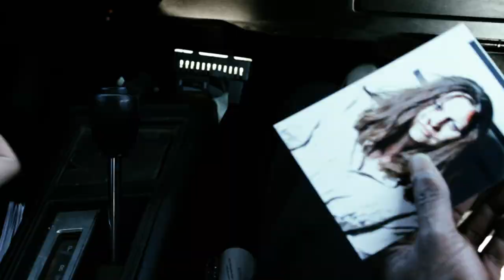Trailer for the Indy Psychological Thriller - 2 & Twenty-Six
If everyone who watches this Trailer would donate $5, we would reach our Goal in One Day - Thank you

Log Line: An institutionalized schizophrenic relives the attempts made on her life by a Serial Killer and holds to key to solving a string of murders.

A St. Juju Production

WRITTEN/DIRECTED/PRODUCED BY: Edward St. Joseph, DIRECTOR of PHOTOGRAPHY: Stefani Spandau, ART/DIRECTOR/PRODUCER Juju Smith, GRIP/GAFFER: Fenny Kuo, AD Kyle Frels-Henry, MUA/SPECIAL FX ASSISTANT Amanda Bustamante, SPECIAL FX GODDESS: Amy Chambless, 2nd AD/SECOND CAM: Tara Easley, PA: Faith Johnson EDITOR: Edward St. Joseph - STARRING: Natalie Wilemon, Samuel French, Sarah Clark, Danny D-Train Trevino, Ken Edwards, and more to come